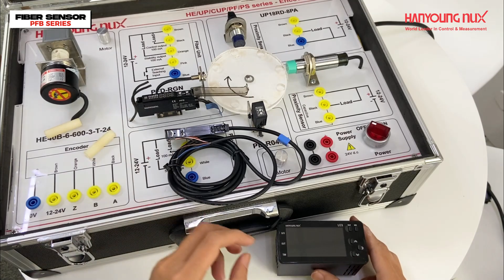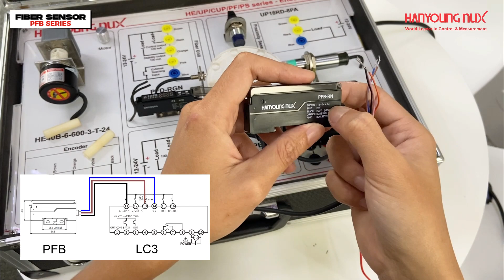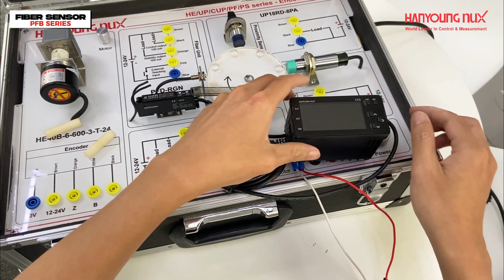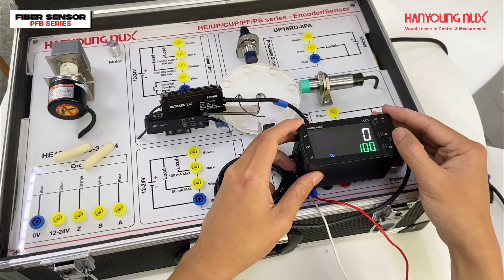HƯỚNG DẪN SỬ DỤNG CẢM BIẾN SỢI QUANG PFB SERIES HANYOUNG NUX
VIDEO HƯỚNG DẪN SỬ DỤNG NHANH CẢM BIẾN SỢI QUANG PFB HANYOUNG NUX
Link sản phẩm:
𝙲𝚝𝚢 𝚃𝙽𝙷𝙷 𝙷𝚊𝚗𝚢𝚘𝚞𝚗𝚐 𝙽𝚞𝚡 𝚅𝚒ệ𝚝 𝙽𝚊𝚖
Địa chỉ : 87-89 Tân Cảng, Phường 25, Quận Bình Thạnh, TP. HCM
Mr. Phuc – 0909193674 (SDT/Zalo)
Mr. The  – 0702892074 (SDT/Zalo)